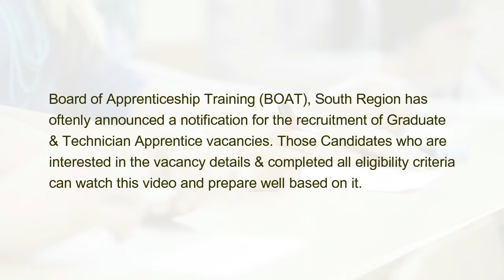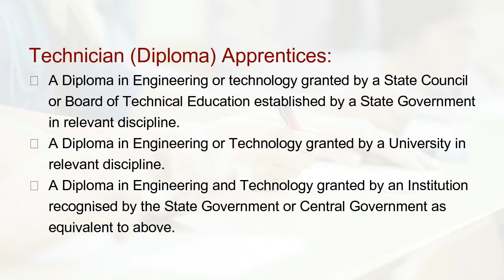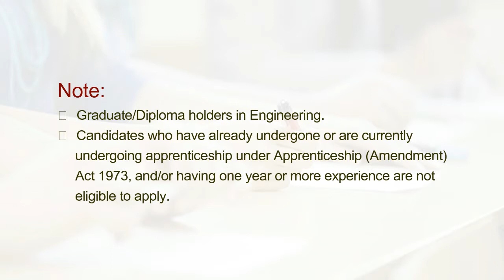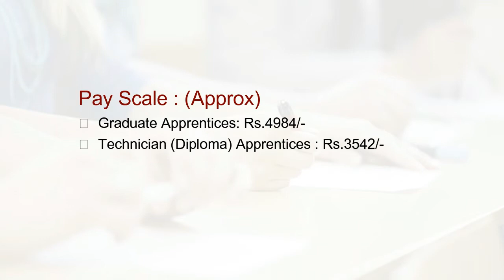How to apply BOAT Graduate & Technician Apprentices Exam?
Board of Apprenticeship Training (BOAT), South Region has oftenly announced a notification for the recruitment of Graduate & Technician Apprentice vacancies. Those Candidates who are interested in the vacancy details & completed all eligibility criteria can watch this video and prepare well based on it.